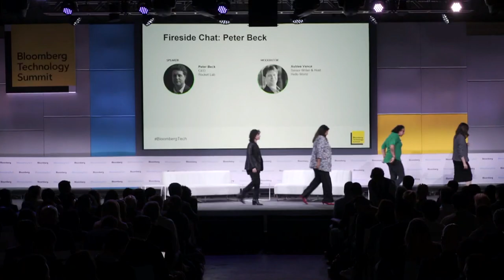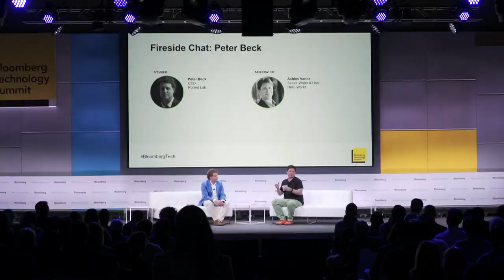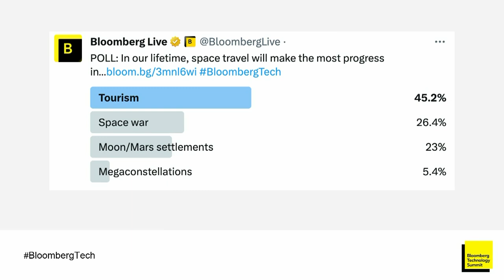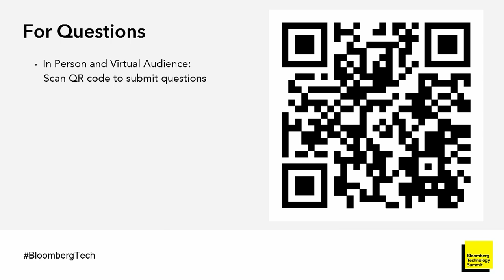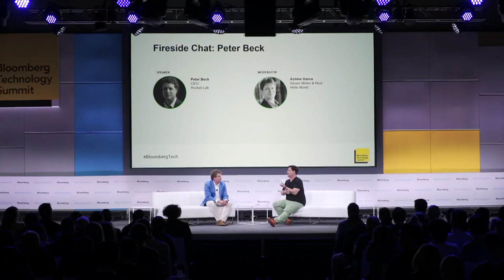Rocket Lab CEO on the New Space Age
Peter Beck, CEO of Rocket Lab, discusses the future of space travel with Bloomberg’s Ashlee Vance at the Bloomberg Technology Summit.